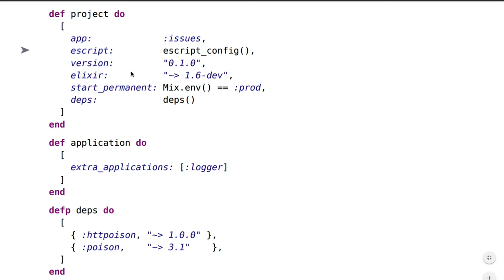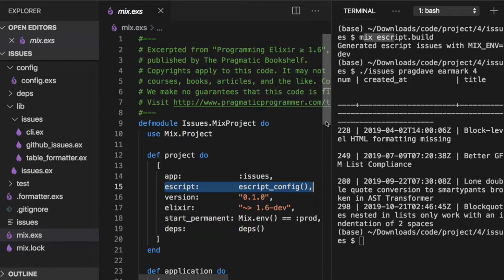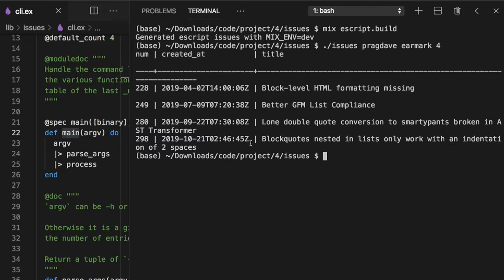[엘릭서] 052 - Step 3 - Make a Command Line Executable